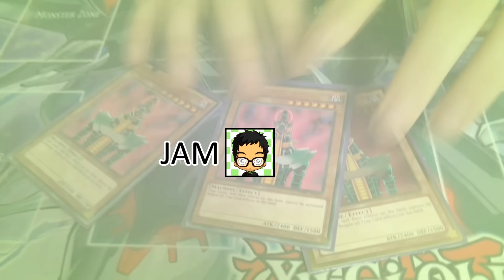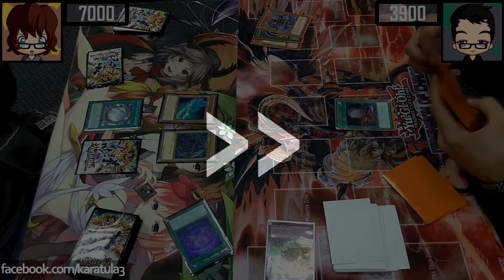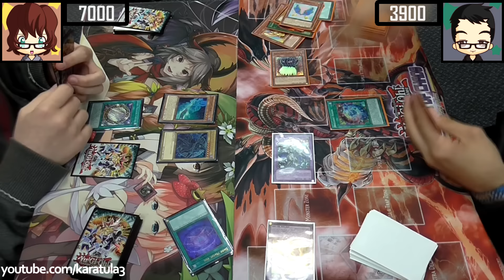Real Life Yugioh - DARK MAGICIAN vs BRILLIANT FLUFFAL | October 2016 Scrub League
A duel from a while ago during the last few days of last season where Jo's Dark Magicians takes on Nacho's new build of Fluffals that utilises Brilliant Fusion to dump Fluffal Wings.